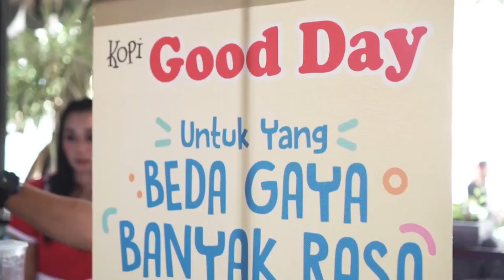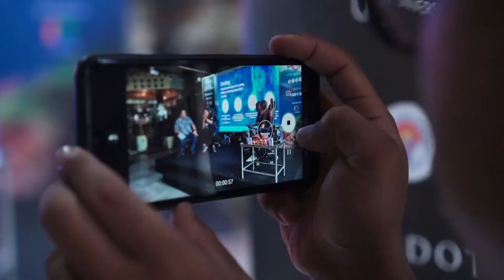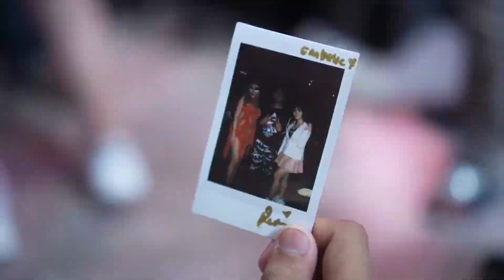HIGHLIGHT YOGYAKARTA!! Road to IEL Season 2